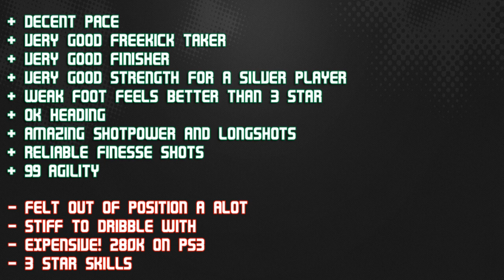FIFA 13 SIF GRABBAN 68 Player Review & In Game Stats Ultimate Team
FIFA 13 sif grabban 68 in game stats and player review for Ultimate Team.

A review of 68 sif lewis grabban in npower league 1 bournemouth in FIFA 13 Ultimate Team. The st is from england is he good enough? Lets find out Cheap & reliable coins